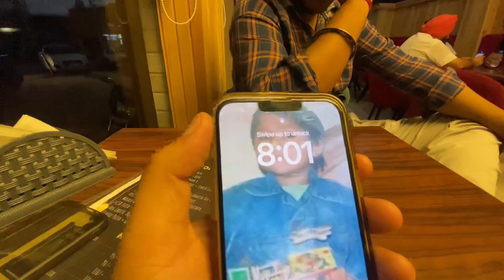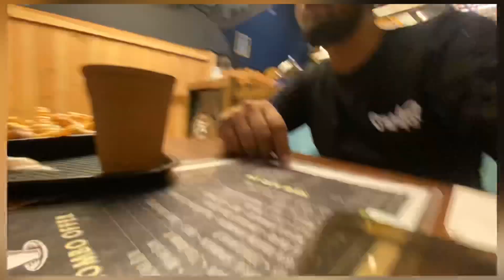हर हर महादेव ||GAGAN JI KA TiLLA|| पर्चीन शिव मंदिर||VLOG 04